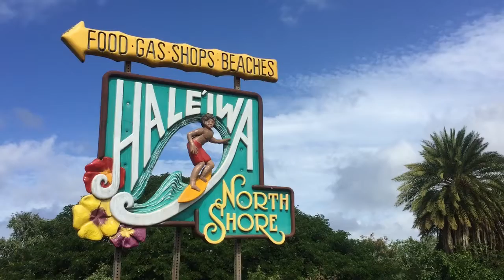ハワイの人気スポットベスト３には必ず入る、ノースショア（ハレイワ）で一番有名なサインですね！